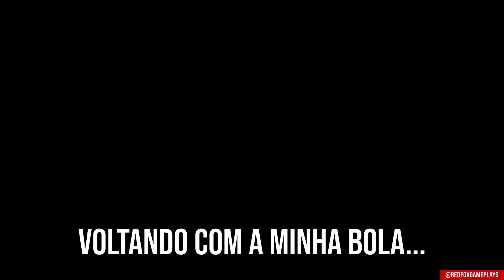Red Fox virou uma BOLA QUE ATIRA EM BOLAS no novo jogo da Ubisoft | Battlecore Arena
e continuando em BATTLECORE ARENA, o jogo maluco da ubisoft de atirar nas bola dos outro até explodirem!! customizamo nossa bola e partiu ganhar mais partidas nesse jogo maluco (sério quem teve essa ideia kkkkkkkkkkkkkkkk)

Lojinha oficial do Red Fox Gameplays!! Vários produtos com artes originais f*das do canal!!

🖱️ MEU SETUP:
- 16GB RAM DDR5 4800MHz
- 512GB M.2. NVMe PCIe
- Kingston 2TB M.2 NVMe PCIe 4.0
- Audio-Technica M20X
- Logitech Streamcam
- Redragon Nothosaur
- Fifine AM8
- Logitech F310